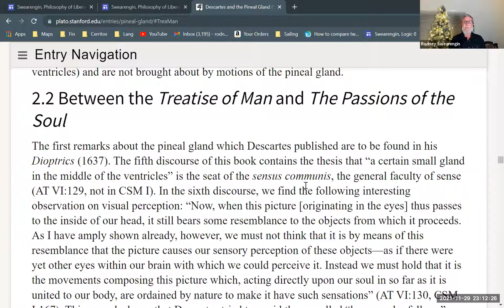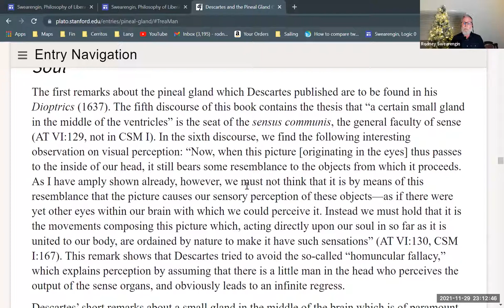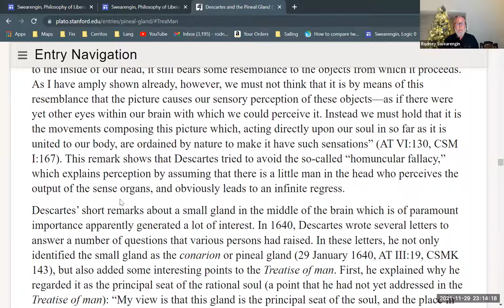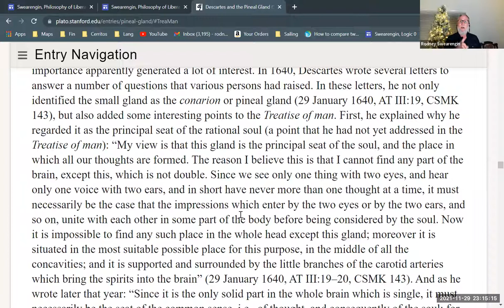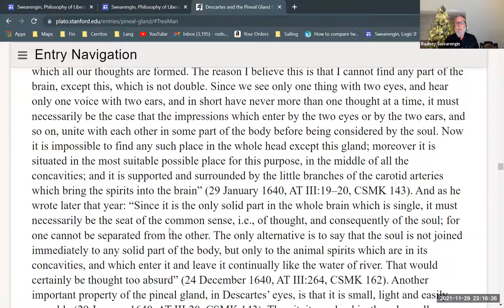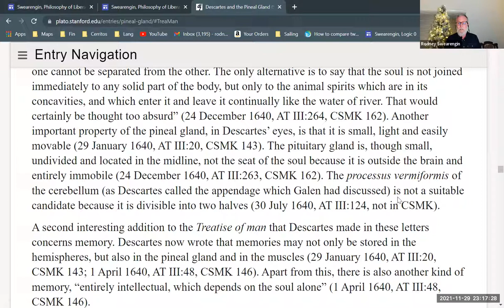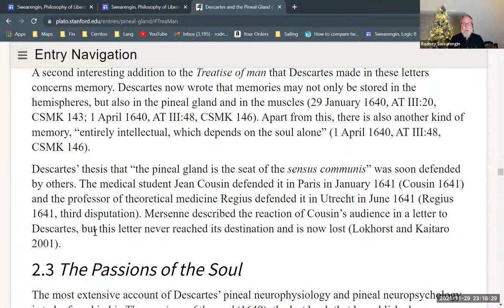René Descartes, Part 10—Pineal Gland Between "Treatise of Man" and "Passions of the Soul"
A reading with commentary of the Stanford Encyclopedia of Philosophy on Descartes' theory of the pineal gland. Part of a series on Descartes. Part of a series on modern philosophy. Part of a larger series providing background for Enrique Dussel's philosophy of liberation.